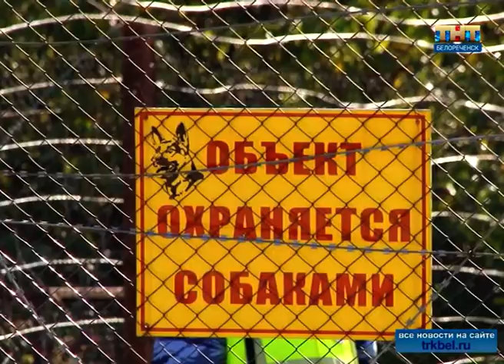Эхо Великой Отечественной войны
В реке Белой на территории Белореченска были обнаружены две фугасные авиабомбы.